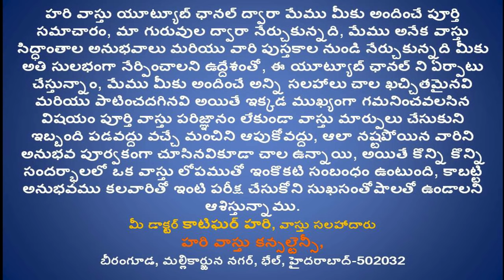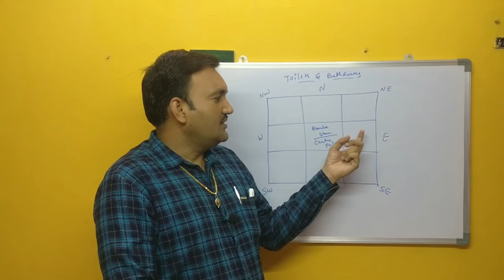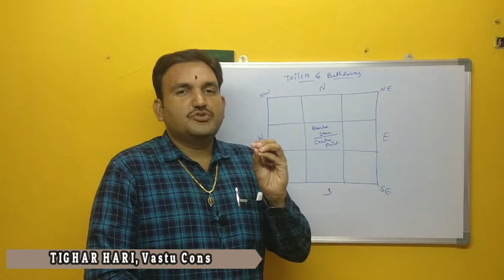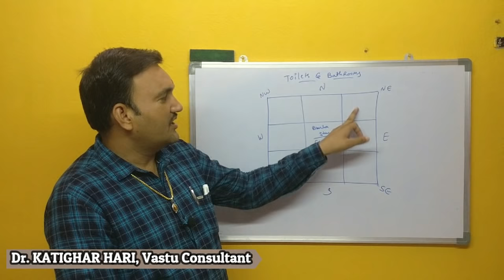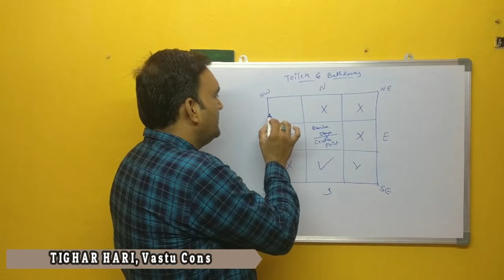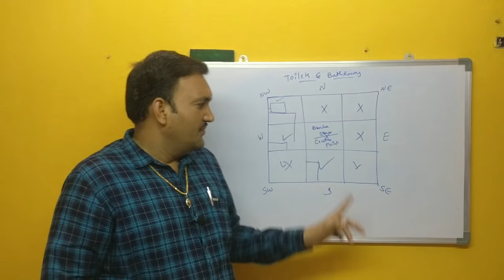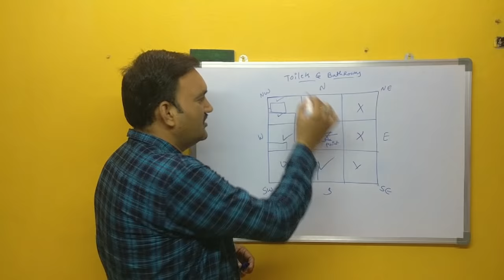వాస్తు ప్రకారం టాయిలెట్స్ | Toilets vastu in telugu | Bathroom | washroom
1. tolets intlo ekkada pettali
2.hari vastu for toilets
3. bathroom ekkada undali
4. vastu prakaram intlo bathroom toilets ekkada undali
5.intlo toilets niyamalu telusukondi